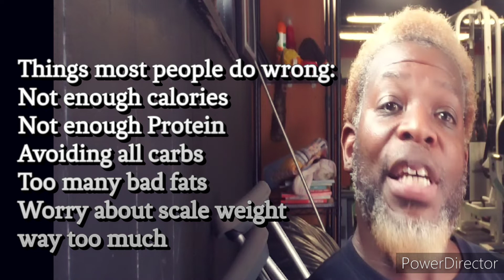Q and A with Coach Jay Episode 11- Why is it so hard for people to get a grasp on proper nutrition.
In this episode of Q and A with Coach Jay we look at some of the reasons why its so hard for people to get a proper grasp on nutrition,  detrimental nutrition, the national obesity rate, and preventative nutrition.